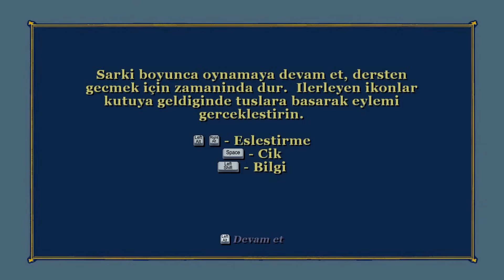Bully - CADILAR BAYRAMI - Bölüm 3